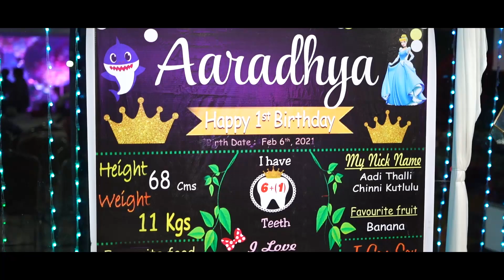Vennela Aaradhya First Birthday Teaser || Prasad Tatapudi || Binvi Originals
Vennela Aaradhya's Birthday Teaser

 Daughter Of Dr. Chinni Kumar
                     Dr. Leela Rani

Sri Sai Vennela Orthopaedic & Dental Clinic
 Tadepalligudem

 Concept & Editing Ben & Co Rajahmundry